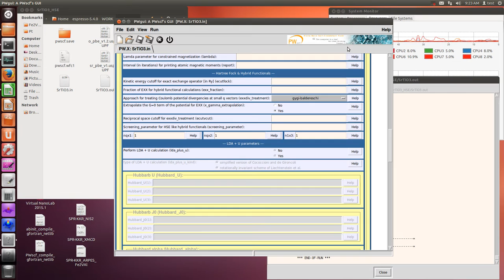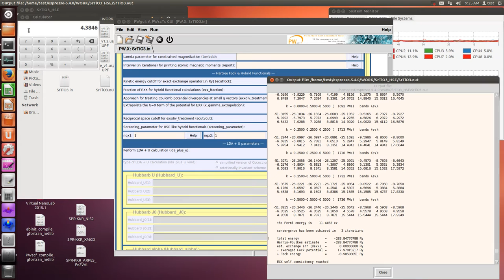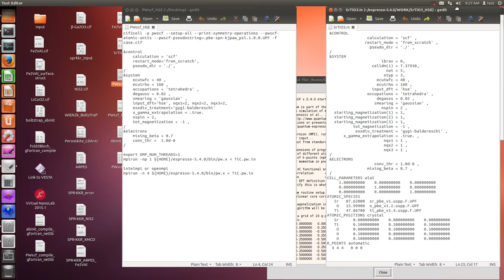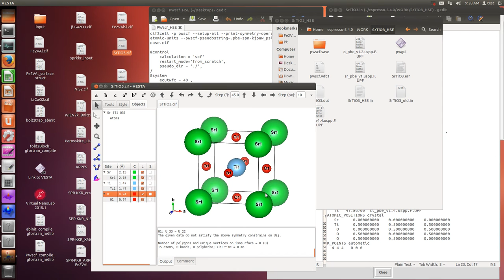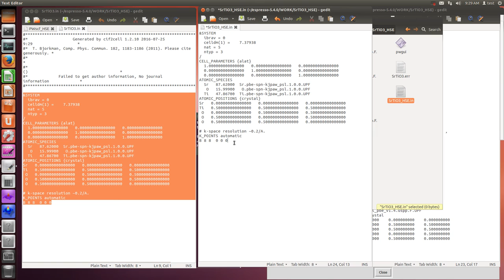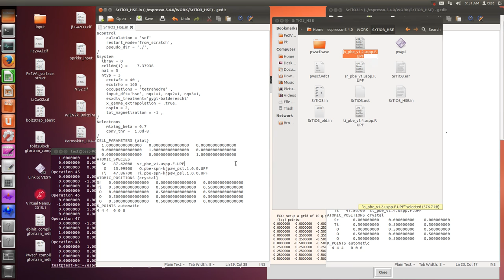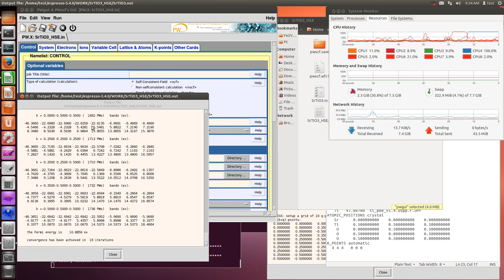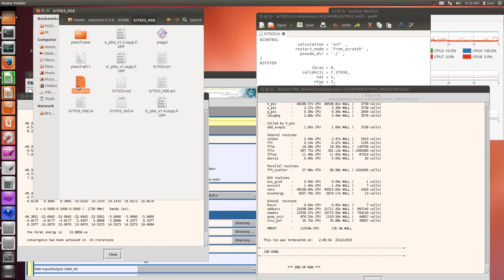PWscf (HSE calculation)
G. Kang et al., Phys. Rev. B 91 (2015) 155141.
| |PBE |G0W0 |GW0 |GW |QPGW0|QPGW |Expt.|
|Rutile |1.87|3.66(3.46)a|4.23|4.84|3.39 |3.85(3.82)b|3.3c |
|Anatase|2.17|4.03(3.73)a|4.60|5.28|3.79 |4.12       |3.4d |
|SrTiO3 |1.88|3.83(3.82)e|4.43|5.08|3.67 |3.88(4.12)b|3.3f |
a: M. Landmann et al., J. Phys. Condens.Matter 24, 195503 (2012).
b: M. van Schilfgaarde et al., Phys. Rev. Lett. 96, 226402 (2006).
c: Y. Tezuka et al., J. Phys. Soc. Jpn. 63, 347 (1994). (photoemission).
d: H. Tang et al., Phys. Rev. B 52, 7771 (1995).(optical).
e: A. R. Benrekia et al., Physica B 407, 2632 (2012).
f: M. Takizawa et al., Phys. Rev. B 79, 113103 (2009). (photoemission).

cif2cell -p pwscf --setup-all --print-symmetry-operations --pwscf-atomic-units --pwscf-pseudostring=.pbe-spn-kjpaw_psl.1.0.0.UPF -f case.cif

&control
    calculation = 'scf'
    restart_mode='from_scratch',
    pseudo_dir = './',
&system
    ecutwfc = 40 ,
    ecutrho = 160 ,
    occupations = 'tetrahedra' ,
    degauss = 0.02 ,
    smearing = 'gaussian' ,
    input_dft='hse', nqx1=1, nqx2=1, nqx3=1,
    exxdiv_treatment='gygi-baldereschi'
    x_gamma_extrapolation = .true.
    nspin = 2,
    tot_magnetization = -1 ,
&electrons
    mixing_beta = 0.7
    conv_thr =  1.0d-8

export OMP_NUM_THREADS=1
mpirun -np 1 ${HOME}/espresso-5.4.0/bin/pw.x (less than symbol) case.pw.in

intelmpi or openmpi
mpirun -n 4 ${HOME}/espresso-5.4.0/bin/pw.x (less than symbol) case.pw.in